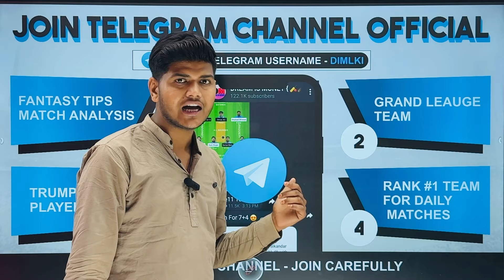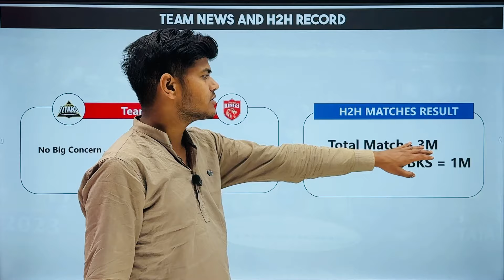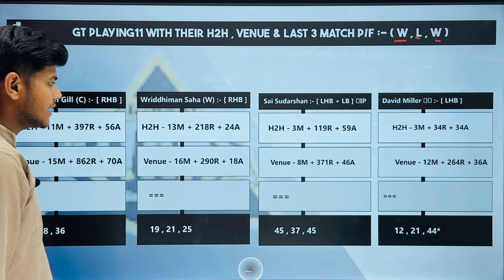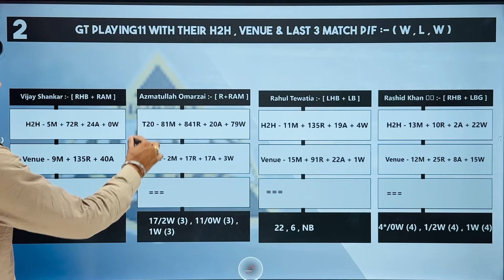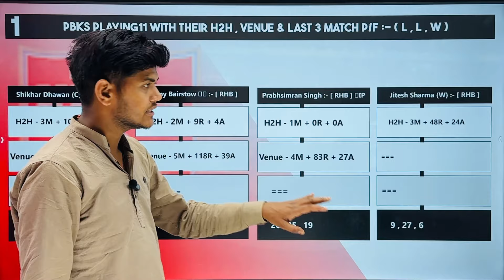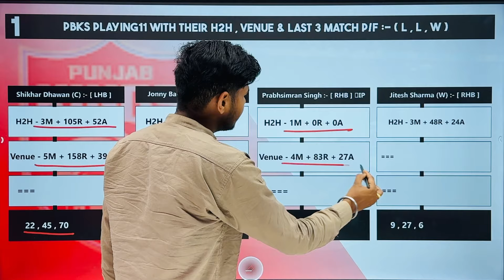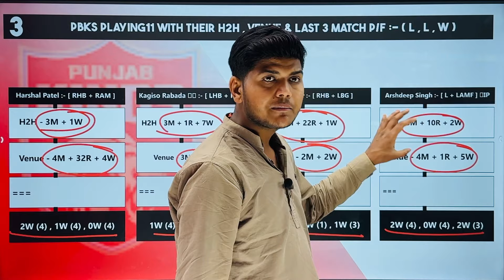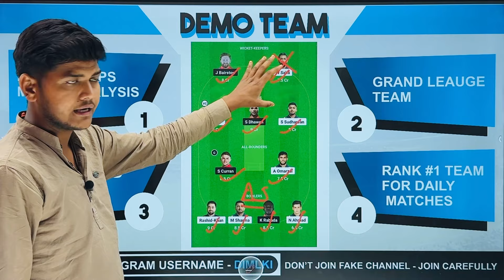GT vs PBKS | GT vs PBKS Prediction | Gujarat vs Punjab Kings Team Today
( Final Only on Telegram Channal )

Match - GT vs PBKS IPL 2024 Match 17TH
Venue - Narendra Modi Stadium , Ahmedabad
Time & Date - 4TH APR 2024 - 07:30 PM

1. This Analysis Based On My Understanding , Knowledge , And Instinct . While Selecting Your Team , Consider The Point Mentioned And Make Your Own Decision .

3. This games involves an element of financial risk and may be addictive,so.please play responsibly and at your own risk..

4. DREAM IS MONEY Do Not Permote Any Gambling App And Not Liable For Any Profit Or Loss Which May Arise From Any App